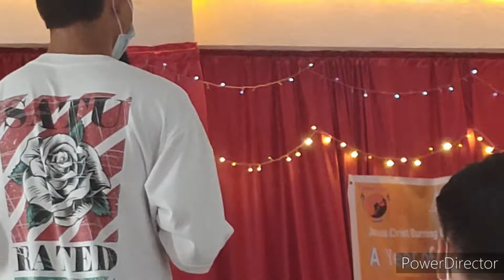Youth Fellowship sa Church nila Ptr Ogie Lualhati.💖💖💖💖💖💖